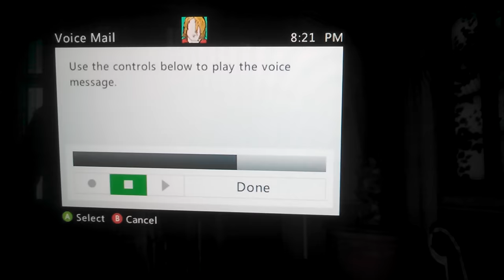So Yeah You're Gay (GTA Guitar Bro)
Please view my other content if you enjoy videos similar to this one.